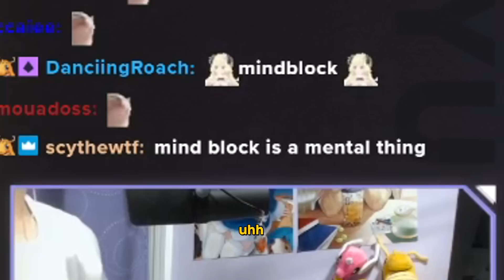Kariyu's ULTIMATE MINDBLOCK TRICK (644pp)